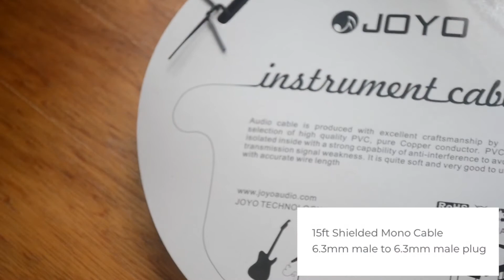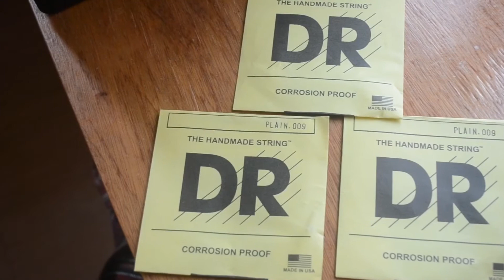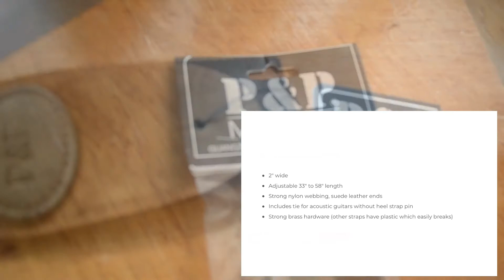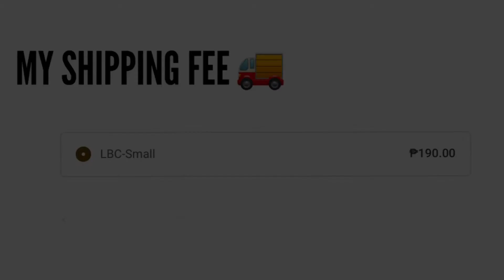Unboxing Orders at Guitar Pusher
Sharing to you my online shopping experience with Guitarpusher.com

What I got:
Instrument Cable by Joyo
DR Strings .009 3pcs
Vitoos Black Mamba DC Cable
Guitar strap by P&P Music